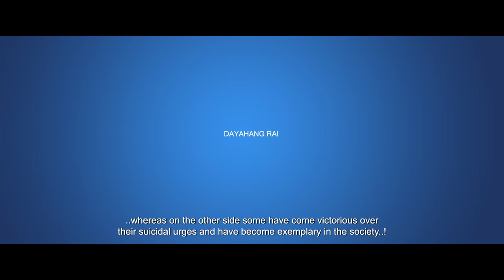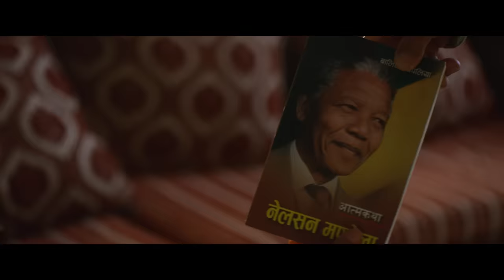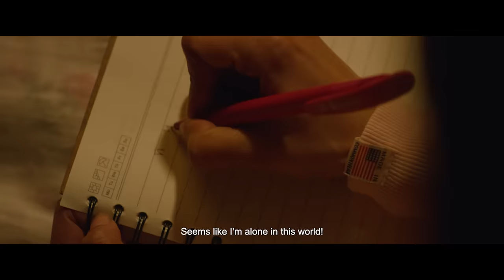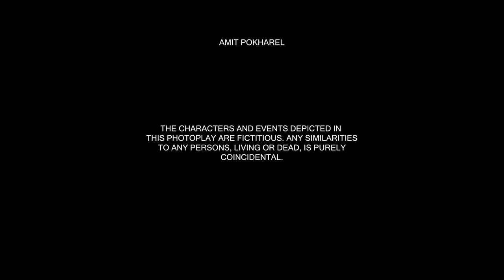BARDAAN - New Nepali Movie II NAMRATA SHRESTHA / DAYAHANG RAI ll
Dipendra Lama

Produced by
Shubha Media Home

Cinematographer
Shailendra D Karki

Edited by
Nimesh Shrestha

Music
Shailesh Shrestha

Re-recording Mixing Engineer
Uttam Neupane CAS

Associate Director
Basanta Adhikari

Cast:
Namrata Shrestha
Dayahang Rai
Loonibha Tuladhar
Puskar Gurung
Prabin Khatiwada
Sharada Giri
Sunita Shrestha
Jayananda Lama
Krishna Bhakta Maharjan

Production Manager
Sudip Dhakal

Video Post Production & Camera Rental
Aslesha Entertainment Service

Linewood Audio Post Work

Gaffer and Grip
Bharat Magar
Basanta Sigdel
Ashok Shrestha
Surje Gautam

Make-up Artiste
Saraswati Shrestha

Costume
Bhim Shrestha

Adr Recordist
Deep Tuladhar
Voice Studio

English Subtitle by
Amit Pokharel

Transportation
Sharan Tamang

Kitchen
Manik Tamang

Focus Puller
Rajesh Century

Camera Taker
Sandip Thapa

Publicity Design
Rakesh Dahal

A Shubha Media Home Production